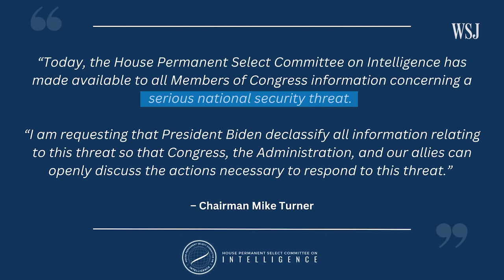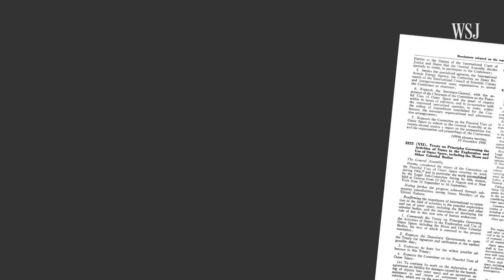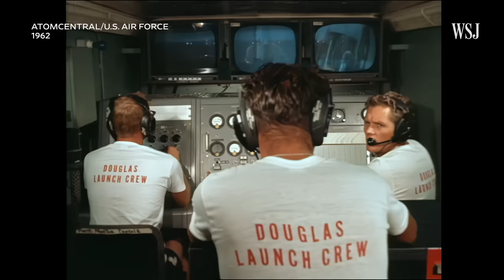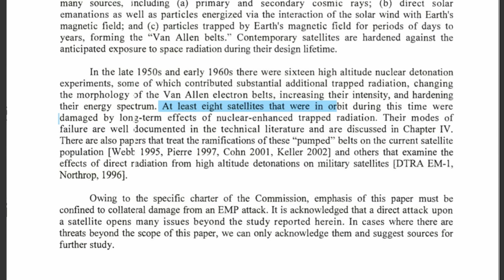Russian Nuclear Weapons in Space? Here’s What We Know. | WSJ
Russia wants to put a nuclear weapon into space, new intelligence suggests. Although details are slim, policy experts said that the technology could be used against satellites, raising questions about Russia’s intentions and the potential ramifications of an orbital detonation.

WSJ looks at the history of nuclear detonation in space with Starfish Prime and explores what we know about Moscow’s development.

Chapters:
0:00 The U.S.’s new intelligence
0:37 What we know so far
1:45 Starfish Prime
4:21 Russian capabilities in space